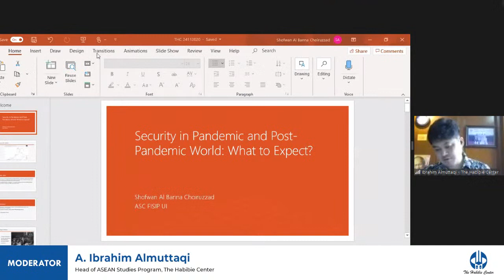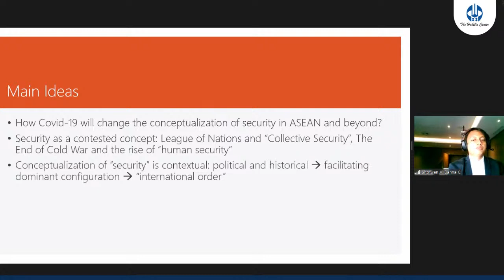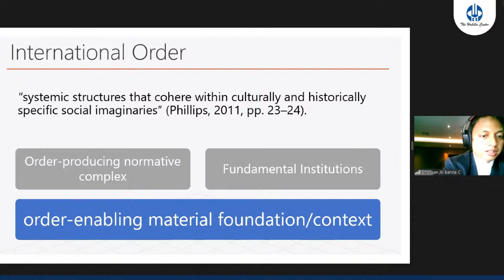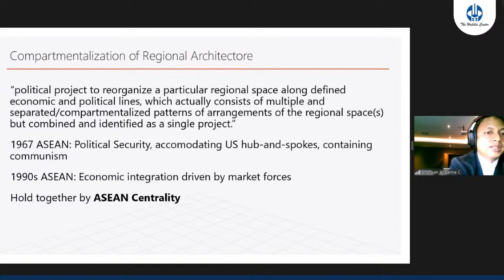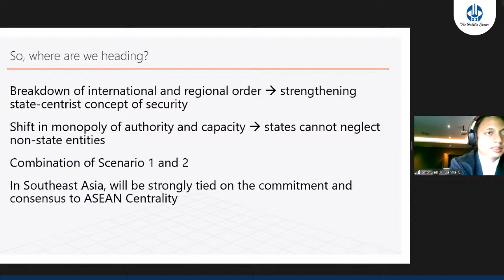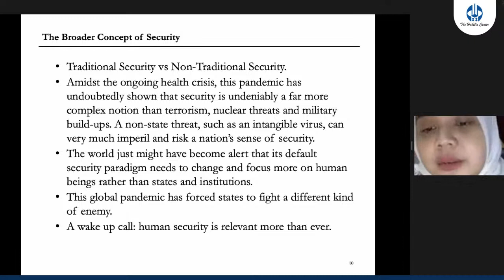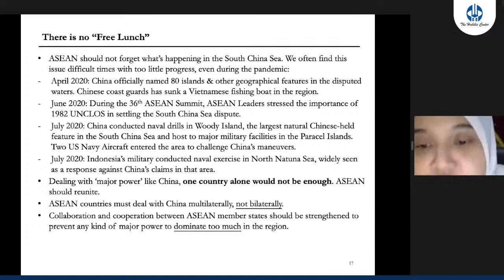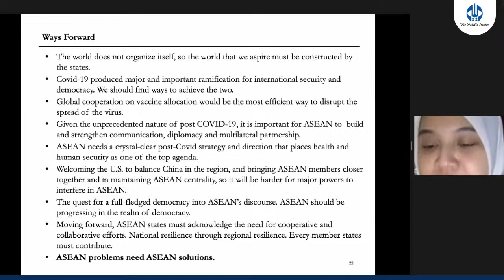Talking ASEAN on “Post-COVID ASEAN: Shifting Political-Security Paradigms?”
The emergence of the COVID-19 pandemic appears to have shaken the dynamics of international politics and global security, forcing countries to focus on battling COVID-19. In the context of defence and security, countries have started to redefine their defence agenda by putting more consideration into non-traditional threats, particularly pandemics.

Vaccines and foreign aid have become a tool of diplomacy during the COVID-19 pandemic. However, despite the rising interdependence between countries, multilateral cooperation frameworks seem to become less effective as countries tend to opt for bilateral cooperations in dealing with the pandemic, building upon common solidarity and self-centric concerns to protect their national interests.

How has the concept of security, both in terms of national and international, changed during this pandemic? How does COVID-19 affect political and security discourse across the globe, especially for major powers? And how should ASEAN respond to such shifts in paradigms?

Speakers:⁣⁣⁣⁣⁣
Aristyo Rizka Darmawan
(Lecturer at International Law Department and Researcher at Center for Sustainable Ocean Policy, Faculty of Law, University of Indonesia)

Shofwan Al Banna Choiruzzad
(Lecturer at International Relations Department and Executive Secretary at ASEAN Study Center, University of Indonesia)

Mira Permatasari
(Director of The Yudhoyono Institute)

Moderator:⁣
A Ibrahim Almuttaqi
(Head of ASEAN Studies Program, The Habibie Center)⁣

To download the presentations and discussion report from this webinar - as well as from previous events